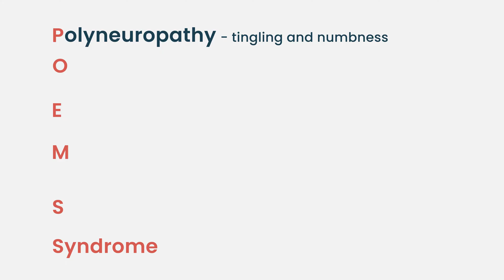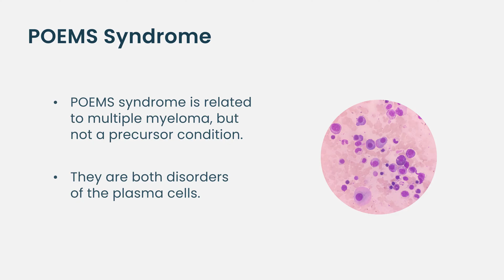What Is POEMS Syndrome—and How Is It Linked to Myeloma?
POEMS syndrome is a rare blood disorder that shares some features with multiple myeloma but is a distinct condition. The name POEMS is an acronym that stands for several of its key symptoms: Polyneuropathy, Organomegaly, Endocrinopathy, Monoclonal protein, and Skin changes. Like myeloma, it involves abnormal plasma cells that produce a monoclonal protein, but POEMS also causes widespread symptoms beyond the bone marrow. While related to plasma cell disorders, POEMS has its own unique challenges and requires a different treatment approach than typical multiple myeloma.